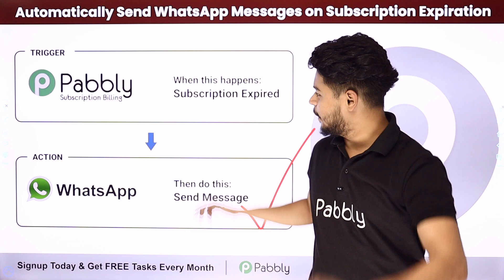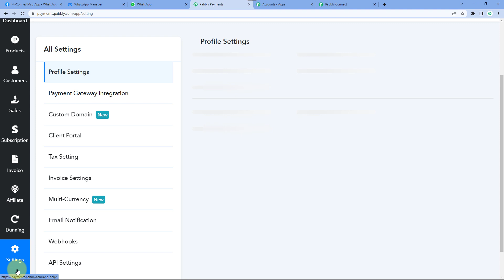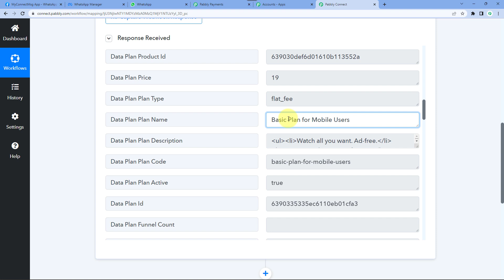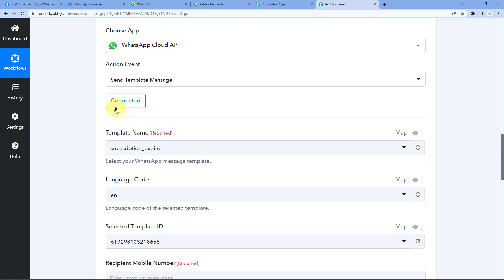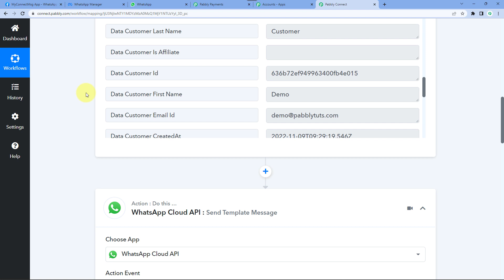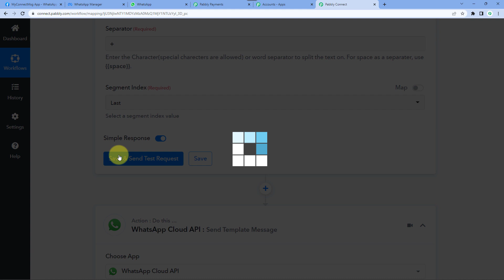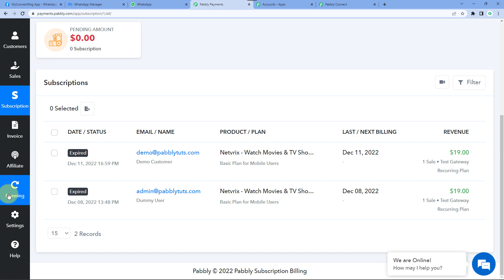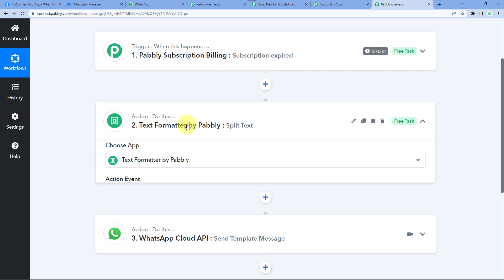How to Send WhatsApp Messages on Subscription Expiration ( In Hindi )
On WhatsApp, you can now send a message to your customers when their subscription expires. In this video, we are going to learn how to automatically send WhatsApp notifications on subscription expiration.

Here, we're going to set up Pabbly Subscription Billing & WhatsApp integration, which can be done easily within a few clicks with the help of Pabbly Connect software. This is a great way to keep your customers updated on your latest products and services and to ensure that they always have access to your latest content.